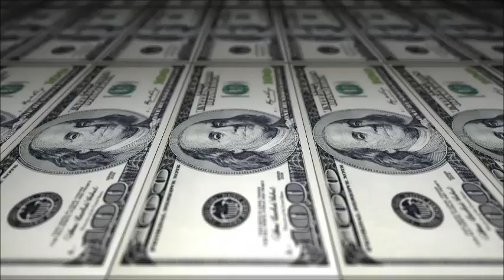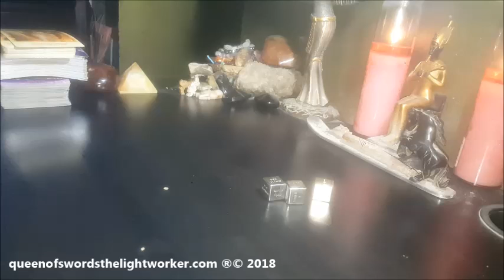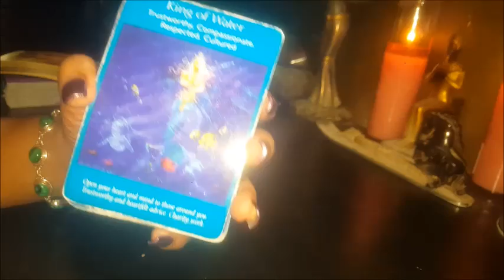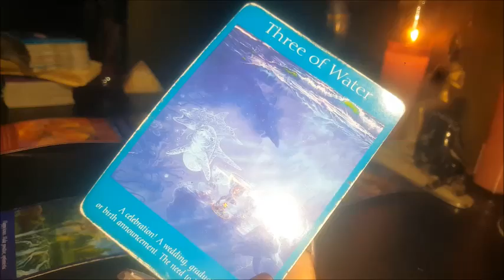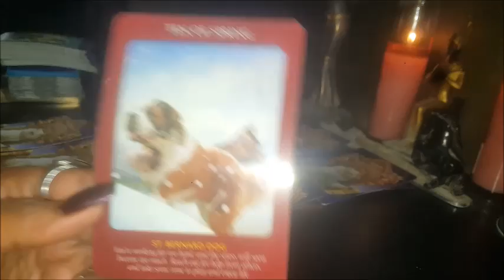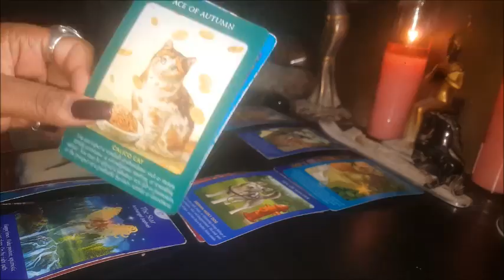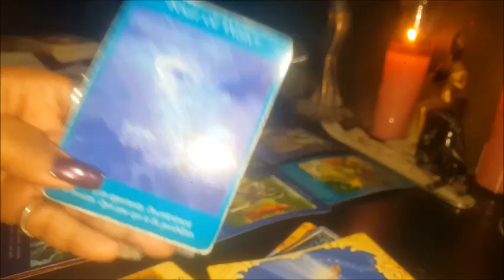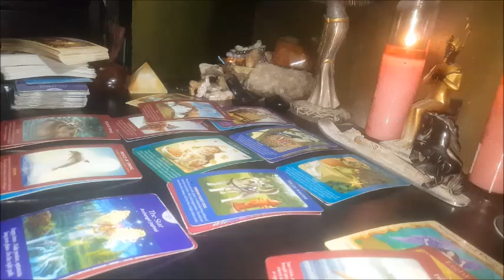DIVINE MASCULINE & FEMININE FEB 25 - MAR 3 , 2018 REAL PSYCHIC INTUITIVE GENERAL ENERGY READING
TIME STAMP: FFWD TO  TO HEAR READING NOW

merch at
Society6.com/queenofswords